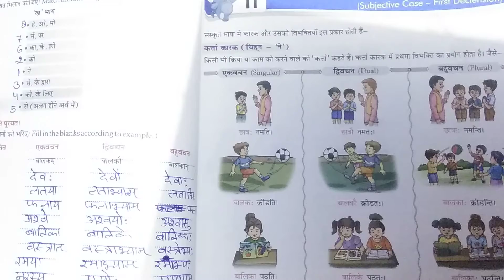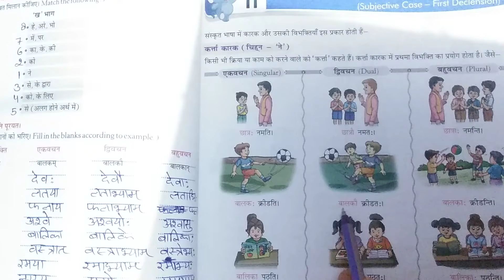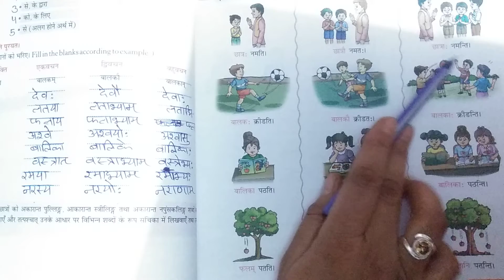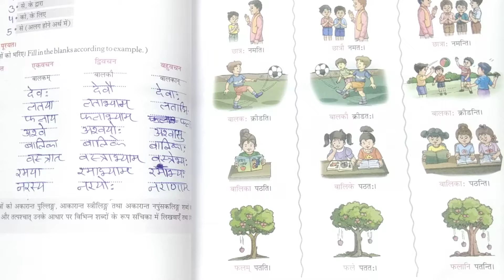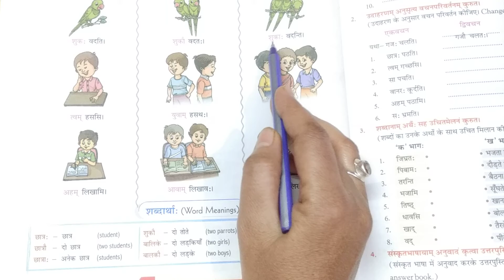class 6 e.m ch 11 sanskrit